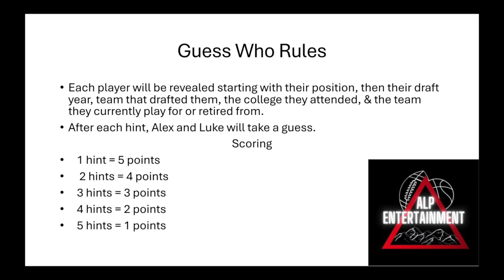Guess Who NFL Edition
ALP Entertainment tests their NFL knowledge with a game of guess who! How well do you think they will do? Who will do the best? Thank you as always for watching!